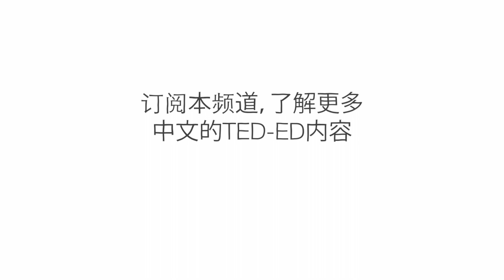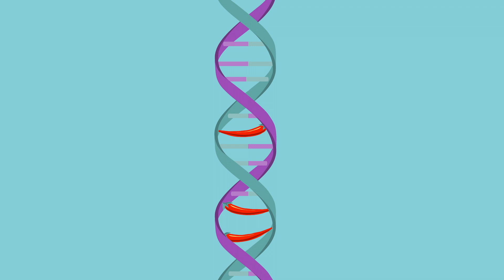辣味的科学 - Rose Eveleth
吃一口辣椒后，嘴会有火辣辣的感觉——这是因为大脑接收到了你传递的信号！Rose Eveleth 将详细讲解辣味食物背后的科学和历史，带领我们深入了解有些人为了追求辣味而不断付出痛苦代价的原因。

课程老师 Rose Eveleth，导演 Tom Beuerlein。